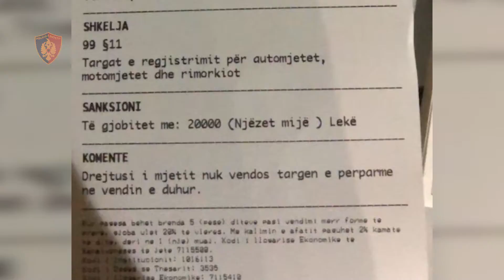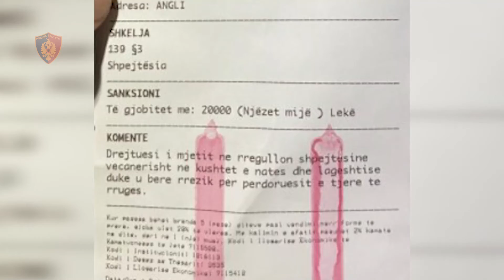Policia Rrugore e Tiranës, masa të shtuara për parandalimin e aksidenteve rrugore 10.01.2022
Policia Rrugore e Tiranës, masa të shtuara për parandalimin e aksidenteve rrugore

Gjatë javës që lamë pas, si rezultat i shtimit të kontrolleve me radarë, dragera, dronë, patrulla në lëvizje me mjete të paloguara, si dhe falë edhe bashkëpunimit me qytetarët të cilët kanë denoncuar në 112 e në Komisariatin Dixhital, shkeljet e konstatuara, janë ndëshkuar dhe proceduar një numër i madh drejtuesish të automjeteve.

Si rezultat i kontrolleve gjatë javës që lamë pas, janë proceduar dhe arrestuar 28 drejtues mjetesh, nga të cilët 20 janë arrestuar në flagrancë për drejtim mjeti në gjendje të dehur dhe 2 për drejtim mjeti pa leje drejtimi, 2 janë proceduar në gjendje të lirë për shkak se ishin të mitur, pasi janë kapur duke drejtuar mjetet pa leje drejtimi, 2 për kundërshtim të punonjësit të Policisë apo mosbindje ndaj urdhrit të tyre dhe 2 persona të proceduar për veprën penale “Falsifikimi i dokumenteve zyrtare”.
Janë pezulluar 192 leje drejtimi, nga të cilat: 56 për drejtim mjeti nën ndikimin e alkoolit, 100 për drejtim mjeti mbi shpejtësinë e lejuar dhe 36 për shkelje të tjera të Kodit Rrugor.
Janë vendosur 6.178 masa administrative, mesatarisht 883 masa në ditë, të ndara sipas shkeljeve:
56 masa për drejtim mjeti nën ndikimin e pijeve alkoolike, 100 masa për shpejtësi tej normave të lejuara/gara shpejtësie, 362 masa për parakalime të gabuara, 627 masa për përdorim të aparatit celular, 378 masa për mosvendosjen e rripit të sigurimit, 295 masa për mosvendosjen e kaskës mbrojtëse, 62 masa për mosrespektim të semaforit, 312 masa për mosrespektim të orarit të qarkullimit brenda qendrave të banuara të mjeteve të tonazhit të rëndë dhe atyre të transportit të mallrave, 3986 masa për parkime të gabuara dhe shkelje të tjera të Kodit Rrugor.

Janë bllokuar 32 mjete, nga të cilat: 25 mjete me targa të huaja dhe mjete luksi, të cilat janë shoqëruar në ambientet e Komisariatit Rajonal të Policisë Rrugore Tiranë, për verifikim nga Seksioni kundër Trafiqeve të Paligjshme në Drejtorinë Vendore të Policisë Tiranë, 4 mjete për moslikuidimin e gjobave dhe 2 për mungesë në dokumentacion.

Policia Rrugore e Tiranës falënderon drejtuesit e mjeteve dhe këmbësorët që respektojnë rregullat e qarkullimit rrugor dhe apelon për zbatim me rigorozitet të rregullave të qarkullimit rrugor.